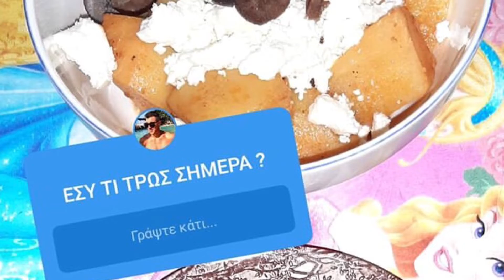ΣΟΥΠΕΡ ΤΟΠ ΠΑΤΑΤΕΣ ΦΟΥΡΝΟΥ ΜΕ ΕΞΤΡΑ ΦΕΤΑ ΚΑΙ ΕΛΙΕΣ ΟΤΚ ΑΓΑΠΗ ΜΟΝΟ ΠΟΤΣΕΠΗΣ ΜΑΣΤΕΡΣΕΦ